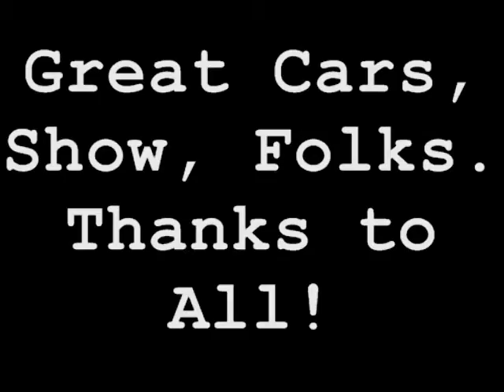2015 Wellsville Car Show w/ The Good Sam Club Band ~ Wellsville, Kansas ~ Friday, August 28, 2015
2015 Wellsville Car Show w/ The Good Sam Club Band ~ Wellsville, Kansas ~ Friday, August 28, 2015 .shout out to Tee - Mack for the photo assist...